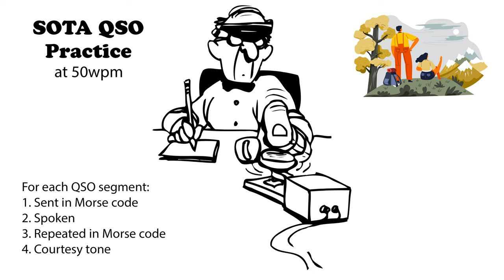SOTA QSO Practice 50wpm